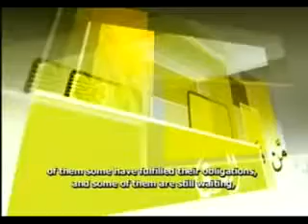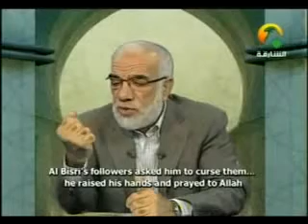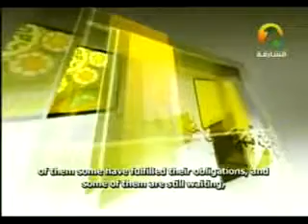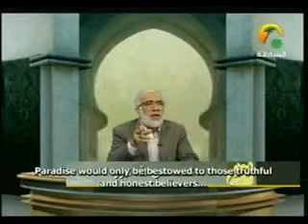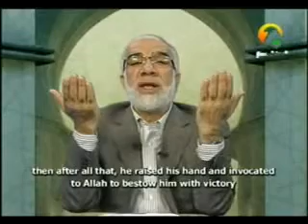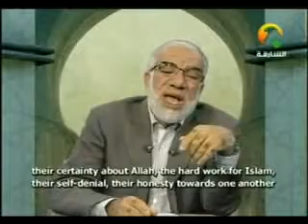‫عمر عبد الكافي - أعلام الهدى 05 - الطفيل بن عمرو...